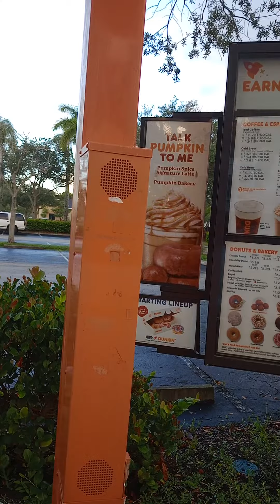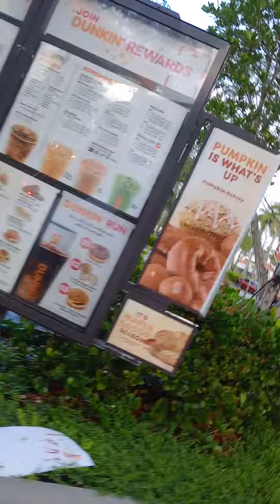Leo ordering At Dunkin donuts drive thru-August 21 2023